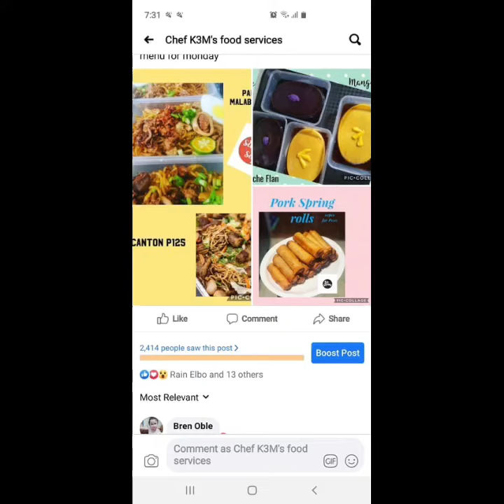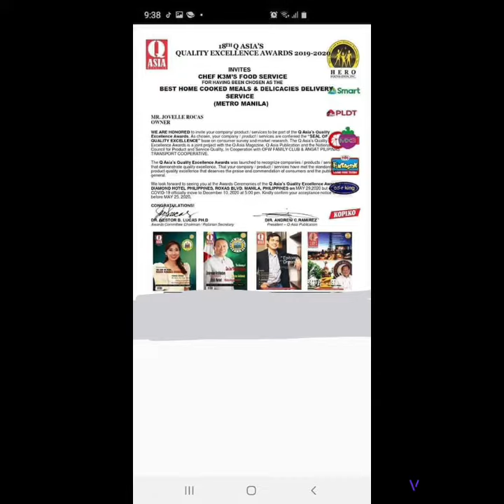Chef K3M’s Menu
For reservation and orders